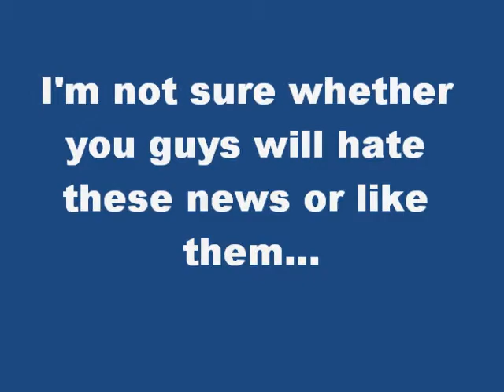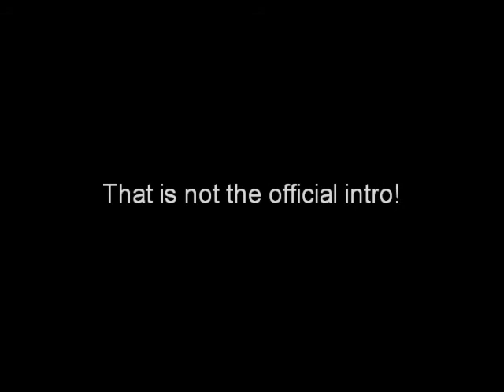HUGE ANNOUNCEMENT! (IF YOU CAN'T WATCH, PM ME)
Well... not much to say, its all in the video.

I don't know when the picture series will start, I have to make the plot, and I don't know when I will pick my stories back up.